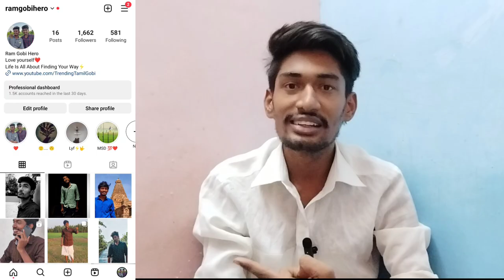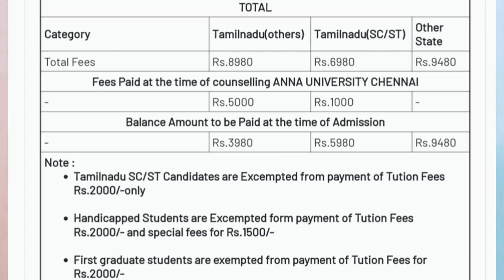Government college of Engineering Tirunelveli Review | 2023 | Trending Tamil Gobi